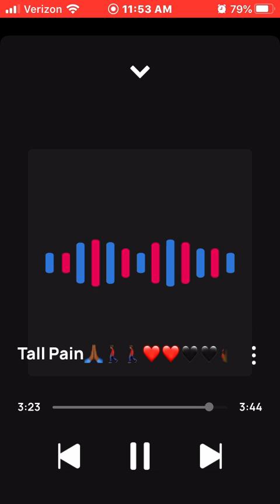King Solo Tall Pain🙏🏾❤️❤️🖤🖤🔥🔥💯💯